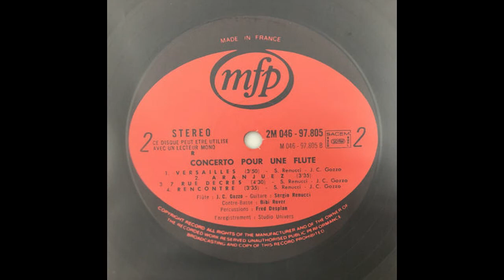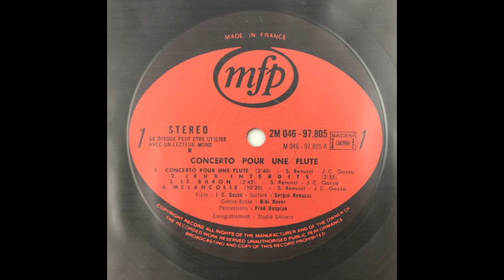Zébaron Concerto Pour Une Flûte Rencontre Zèbaron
Zébaron-Concerto Pour Une Flûte ⁠
1,500 JPY⁠
フレンチテイストのボサノバ・ラウンジジャズ。フルートの音色がアンニュイさを醸し出しつつ、ボンゴのグルーヴが心地良い。ベースで参加するGilbert "Bibi" Rovereはパリに移り住んだBud Powell、Dexter GordonやAl Haigとの共演、Duke Ellingtonのコンボでのイタリアでのツアーに参加するなど60年代以降のフランスで超売れっ子のセッションミュージシャンだった。B3(yamada)⁠
Bossa Nova lounge jazz with a French flavor. The sound of the flute creates an tension, while the bongo groove is pleasant. Gilbert "Bibi" Rovere, who plays bass, was a very successful session musician in France since the 60's. He played with Bud Powell, Dexter Gordon and Al Haig after moving to Paris, and toured with Duke Ellington's combo in Italy. B3(yamada)⁠